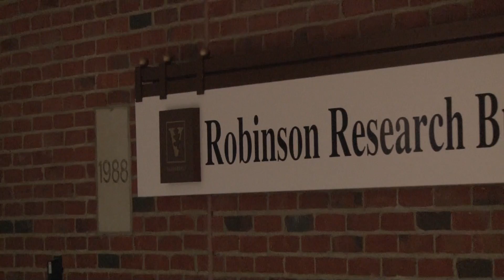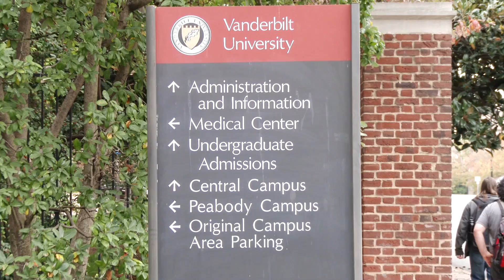Vanderbilt University Part 2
The school of engineering, College of adult professional studies, Graduate school, Law School, School of medicine, School of nursing, Owen graduate school of management, Peabody College of Education etc. offer diversified programmes to the students.